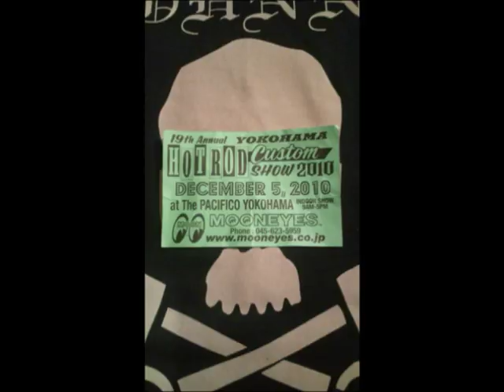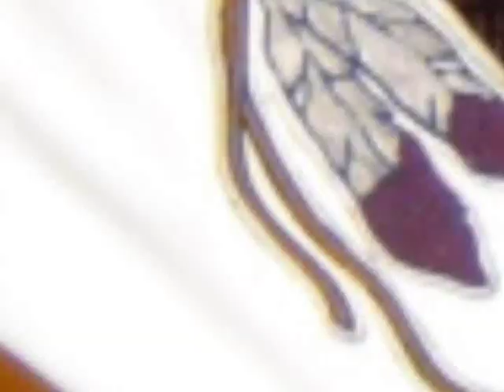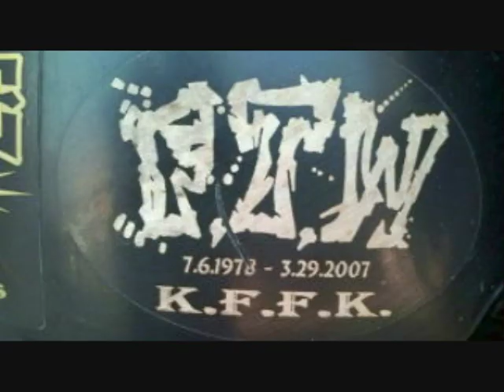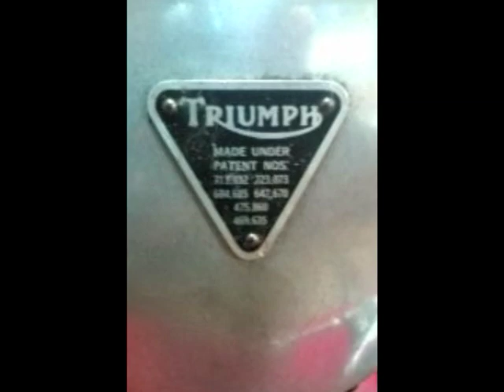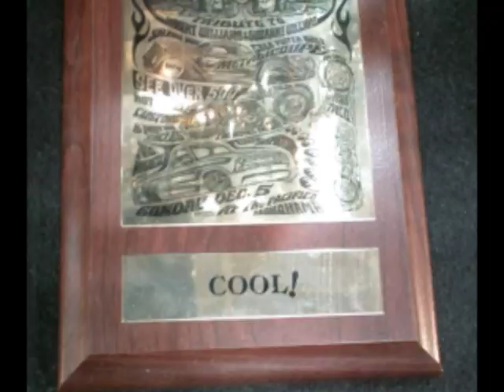【JOHNNY CHOPPER RUN】 HRCS 2010 music by BATCAVE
2010/12/5(SUN)
HOT ROD CUSTOM SHOW 2010　at パシフィコ横浜
JOHNNY CHOPPER RUN,SHOVEL HEAD.